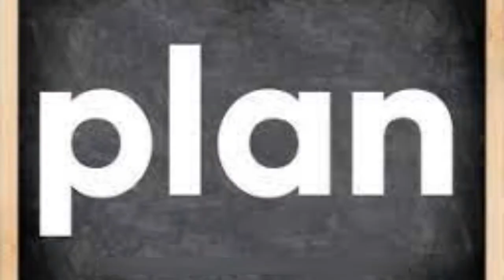Battle Through the Heavens S5 Ep 11+12 2022 Explained Hindi Urdu Summary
Battle Through the Heavens S5 Episode 11+12 (2022) Animated drama explained in Hindi Urdu. The Anime thriller Drama-Season film “Battle Through the Heavens” as known as Fight Through The Sky story of episodes 11 and 12 summarised with a full episode ending in  explanation.